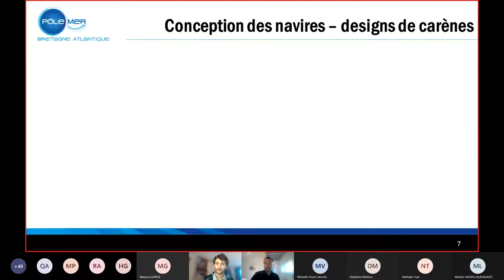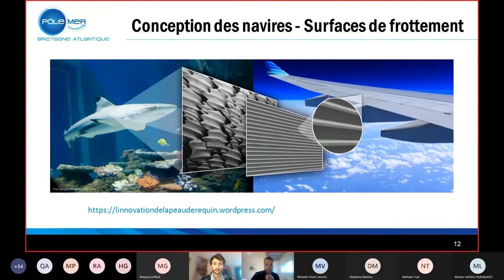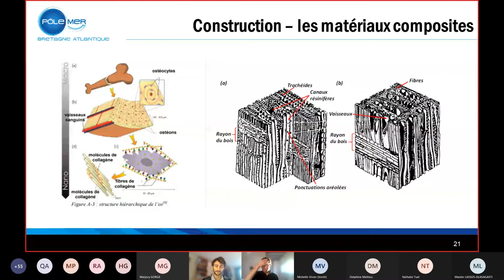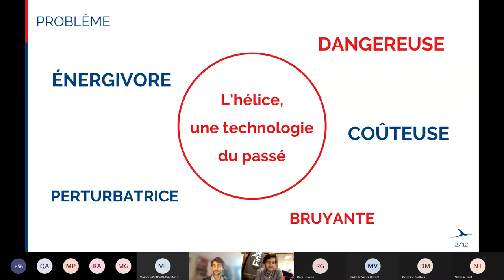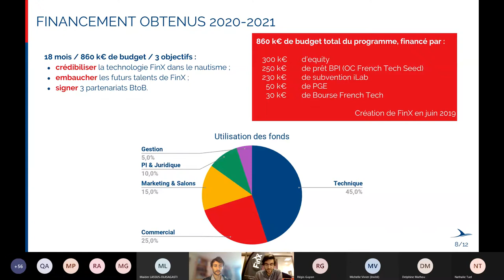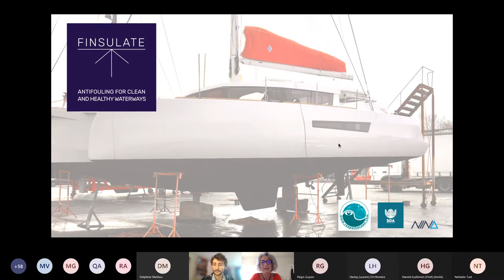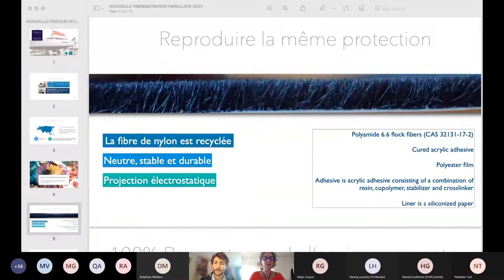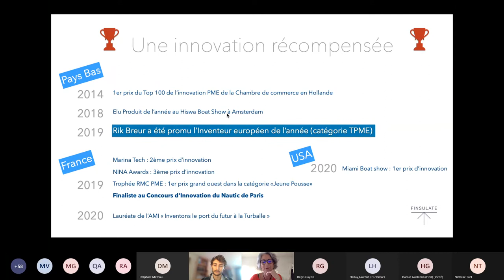1712020 Biomimétisme marin - Biomimétisme marin et nautisme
4ème épisode de la série de webinaires dédiée au biomimétisme marin, organisée en partenariat avec la Communauté d'Agglomération Pays-Basque, la chaire de recherche MANTA et la Région Nouvelle-Aquitaine.
Nous avons accueilli Régis Guyon (Pôle mer Bretagne Atlantique), Marion Padioleau (Finsulate) et Harold Guillemin (FinX).